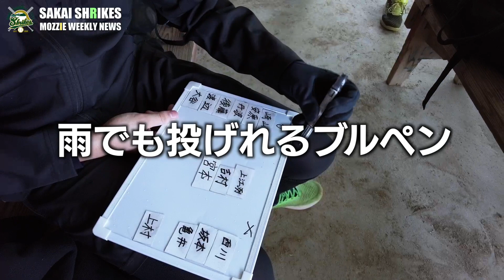【室内練習場】関西独立リーグ 堺シュライクス キャンプ情報！山中の雨天でもLIMIT BRAKE!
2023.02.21（火）この日はみぞれ混じりの荒天！その中でも堺シュライクスは堺ビッグボーイズ室内練習場で雨にも負けず、寒さにも負けず、熱い練習を行なっております。

生意気な18歳のキャッチャーといつも称している、舐められてる先輩宮本祐気投手。そして松本龍之介捕手。この2人、なんだかんだ言って、、、いや違うな、いつも戯れ合ってるからこそ、年下の龍之介捕手が宮本祐気投手を引っ張ってるなぁと思って見ていました。

今日の見どころは、バッティングピッチャーの仕上がり具合！３人のナイスピッチングをぜひ最後までお楽しみください。

▼【選手還元型】選手応援グッズ2023が発売されました！

▼2023シーズン新入団選手・背番号のお知らせ

▼Engateは登録無料で利用できる、ファンの方が好きな選手を指定してギフトを送ることで直接選手を支援できるサービスです。選手にお送りいただいたギフトは「必要手数料を引いた ”５０％” を選手に還元」いたします。

▼【球団ファンクラブ2023】内容と入会方法について

▼《2023シーズン 堺シュライクスホームゲーム学生スタッフ》募集！

00:00 本日は雨！弊社スタジオから出発！
02:24 堺ビッグボーイズグランド室内練習場に到着
03:14 雨の日の練習って何が違うの？
04:09 ティー中に軽くインタビュー
08:26 投手陣のトレーニング中の様子
10:54 ブルペンでは後藤真希投手が快投！
12:12 バッティングピッチャー1人目は上江洌大和投手！
12:58 ２人目は吉村樹投手！
14:58 ３人目は宮本祐気＆松本龍之介バッテリー
17:45 息の合ったナイスバッテリー

外出自粛をされているファンの皆様に成り代わり、球団カメラマンである「も爺」が老体に鞭打ち毎週配信を行う企画です。オフィシャルニュースとは違った「あくまでファン目線」での動画をこころがけ選手情報やシュライクス 情報をお届けします。

■堺シュライクスとは？
さわかみ関西独立リーグに所属する大阪府堺市のプロ野球チームです。2019年のシーズンからリーグに参戦しています。
2020年、2021年と2年連続リーグ優勝を果たし、選手たちはNPB入りを目指して活動中です。

【Engateとは】
まずはこちらをお読みください。
選手個人への応援はEngateに移行しました

なお球団や選手個人のグッズについては球団ECサイトでご購入いただけます